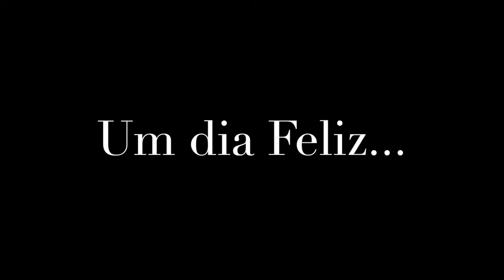Dia do Idoso